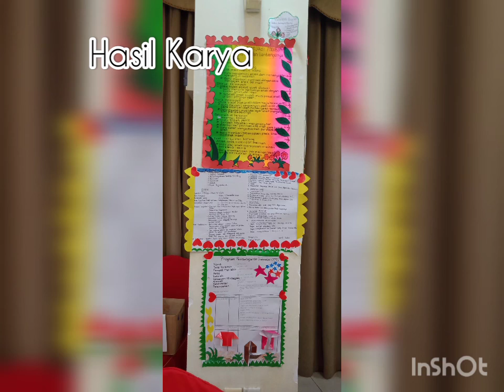Dokumentasi Diklat kelas B 2020